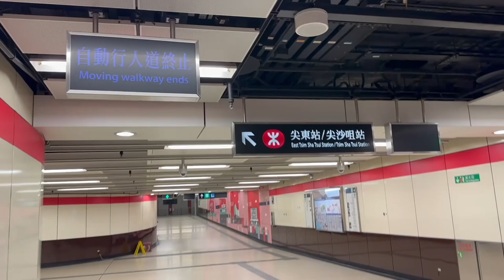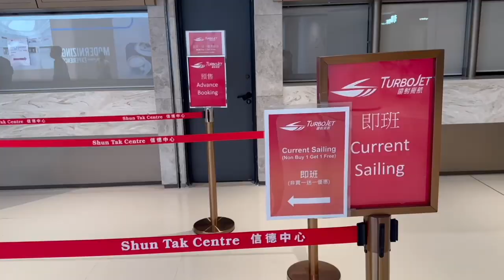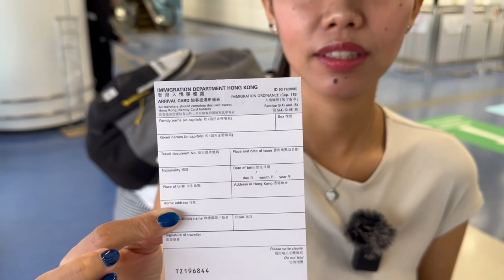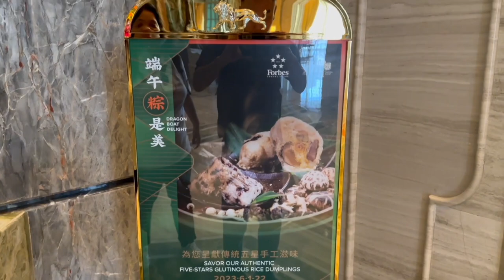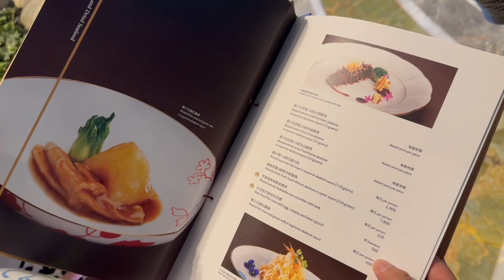Let’s Go to Macau! 🇲🇴 TurboJET 🛥️ From the Hong Kong Macau Ferry Terminal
We spent day 4 in Macau! Got to the Macau Outer Harbor Ferry Terminal via the TurboJET, which departed from Hong Kong Macau Ferry Terminal (Sheung Wan).

Once it Macau, we hopped on board the free shuttle service to to the MGM Macau casino resort. Let's go!